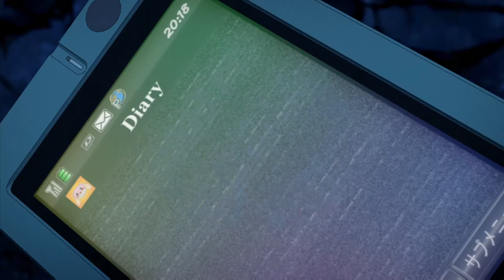[AMV] Mirai Nikki - One Touch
This AMV contains no spoilers and has no copyright restrictions.

Song: Baauer - One Touch (ft. AlunaGeorge & Rae Sremmurd)

I'll try to add more AMV's later on as I started with this one.